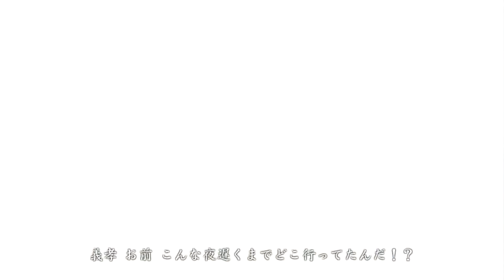【PS3】龍が如く3 ＃40 十章 男の決着